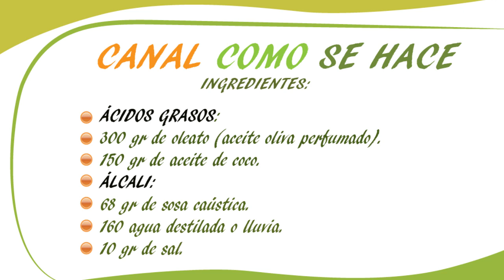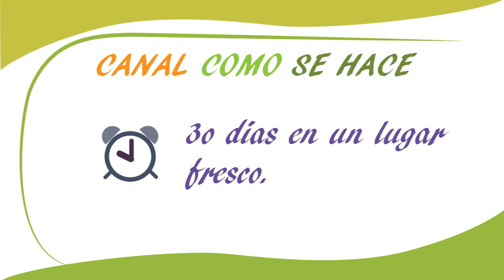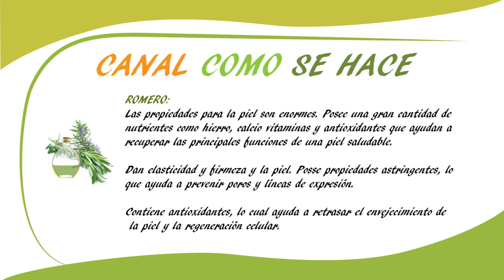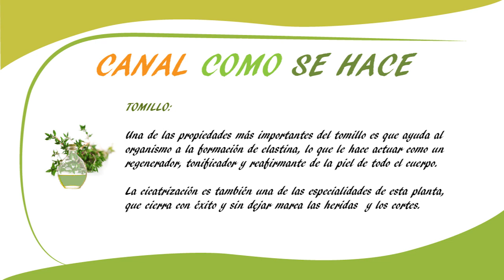Como hacer Jabón natural para la piel. Tutorial de Cosmética natural.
Cómo hacer jabón  casero natural de romero, tomillo y salvia para la piel. En el vídeo prepararemos la receta tradicional y autentica del jabón natural de romero, tomillo, y salvia.

Vamos a preparar  cantidad para unos 600 gr de jabón:
Ácidos grasos
300 gr de oleato de romero, salvia y tomillo.
150 gr de aceite de coco.
30 gr de manteca de cacao.

Álcali
68 gr de sosa caustica
 160 gr de agua destilada.
20 gr de sal.

Usaremos guantes en todo momento para protegernos, ya que, la sosa caustica puede quemar la piel.
Calentamos el aceite (oleato) a unos 40ºC. Añadimos el aceite de coco y la manteca de cacao (sino encontramos manteca podemos usar margarina). Removemos bien hasta que todo quede bien integrado.

Por otra parte añadimos en un recipiente de cristal o plástico duro el agua y a continuación la sosa. Aquí seremos precavidos. Saldremos a un lugar ventilado ya que la mezcla de agua y sosa sube la temperatura y desprende unos vapores tóxicos. Removemos con un palo hasta disolver la sosa.

Dejamos que el aceite y la sosa estén a la misma temperatura antes de mezclar.

Una vez esta a la misma temperatura lo mezclamos y removemos. Podemos usar una batidora eléctrica. Empezamos a velocidad lenta y después subimos velocidad. Cuando vemos el jabón que espese paramos. Debe quedar en forma de trazo. Es decir, cuando deja un surco o trazo al pasar un palo.

Añadimos el jabón en unos moldes al gusto. Lo cubrimos con una manta para que el proceso de saponificación sea el correcto. LO tendremos 24 horas cubierto.

Tras las 24 horas o 48 horas desmoldamos y cortamos los jabones al gusto. Dejaremos los jabones en un lugar fresco y aireado durante 30 días para que curen.
También lo podéis encontrar en el blog;